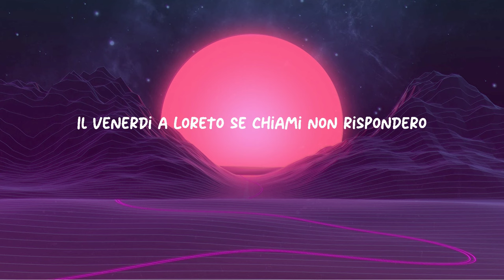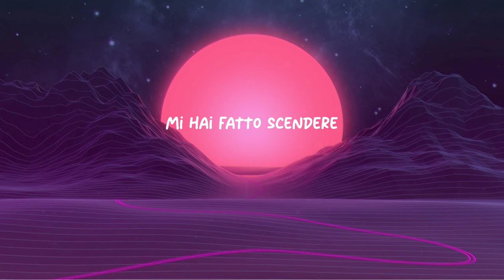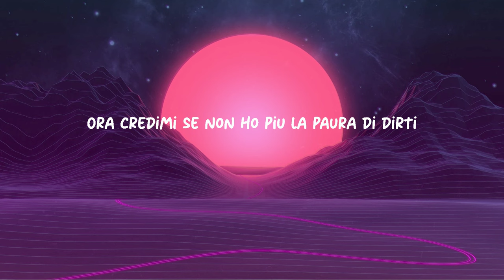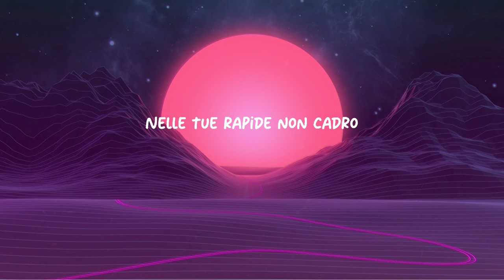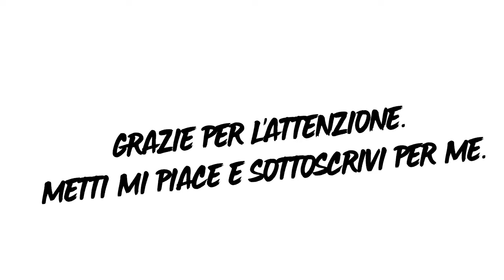Mahmood - Rapide (Sanremo 2024) | Testo/Lyrics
Video e testo della nuova canzone di Mahmood - Rapide
TESTO: Puoi stare ore a chiedermi di non andare fuori dal Love
O forse era un altro locale, sono un po' strano
Ti amo solo quando veniamo
Quindi perché mi sputtani in giro dimmi cazzo ne sai di me
Ora vado a divertirmi, è una cosa comune
Dormire con altre persone
Forse non ci sarò
Il venerdì a Loreto se chiami non risponderò
Mi ami, dimmi di no
Tradire fa ridere ti prego non dire no
Ora che non ho niente mi difenderò
Dalla fiducia che non avevo e non ho
Dimmi cosa c'è, le vedo scendere
Sono rapide chiuse nell'iride
Che scalerò, scalerò, scalerai, scalerò
Come non lo so
Dimmi te perché
mi hai fatto scendere da una Mercedes
Prendere un treno per che ne so
Questa notte mi perdonerò
Nelle tue rapide non cadrò
Cosa farai se alle spalle lascerai Milano
Chi prenderà la stanza bianca al primo piano
Non ci pensare
Il ricordo è peggio dell'Ade
Ripenso a quei pomeriggi al lago fumando e cantando piano
Mi chiedo se ritornerai
Nonostante i miei mille guai
Ah, con il solito paio di Nike
Dimmi te perché
Se ti chiedo di venire al mio compleanno mi dici che
Sul mio ultimo messaggio ci hai messo sopra una lapide
Quanti viaggi che ci mancavano
biglietti comprati all'ultimo
Lasciati sopra quel tavolo
Ora credimi se non ho più la paura di dirti
Che ho la macchina parcheggiata sotto casa non so di chi
Non era niente lo giuro
Ma come si può chiamare futuro